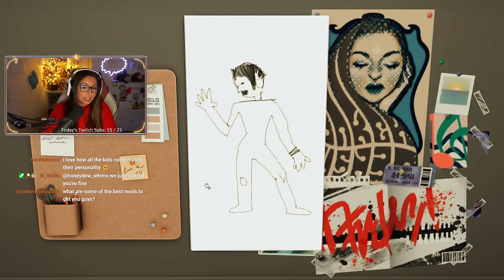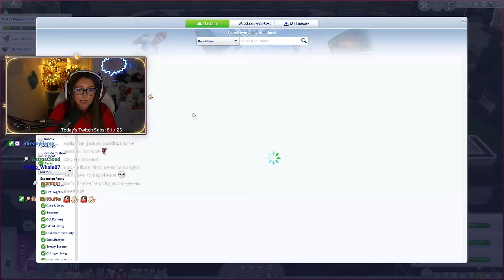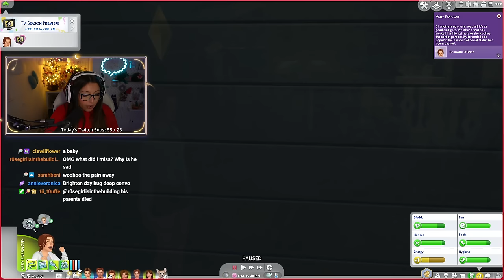GOING TO HIGHSCHOOL!🏫 (Streamed 03/12/23)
🔘VIDEO INFORMATION:
🌸We gave some more of your sims makeovers in this stream!
🌸If you would like to follow along with this challenge here is the
I stream this series LIVE on Twitch, come follow me there

🔘 FAQS:
WHAT GSHADE/RESHADE PRESET ARE YOU USING❓:
🌸 I'm using a personally edited version of @neecxle 's boho dreams preset
WHERE DO YOU GET YOUR CC/MODS FROM❓: